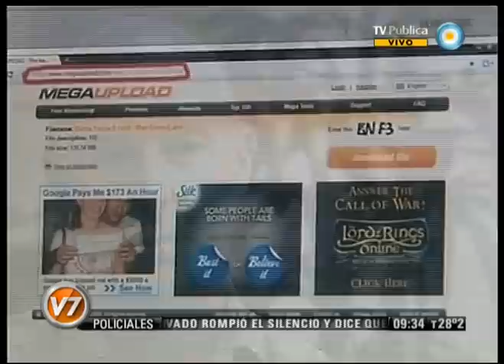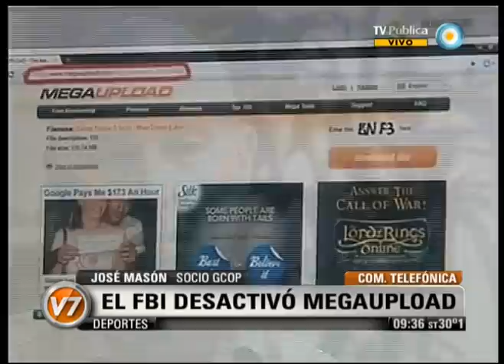Visión Siete: El FBI desactivó Megaupload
Entrevista con José Masón, socio de la cooperativa de software libre GCOP, sobre el operativo contra Megaupload, servicio líder de almacenamiento online, cuyas oficinas fueron allanadas y su sitio desactivado por el FBI, bajo la acusación de violación de copyright y lavado de dinero. Hay siete personas detenidas, miles de damnificados por la pérdida de sus contenidos privados y el grupo Anonymous coordina un ataque páginas oficiales de los Estados Unidos y de grabadoras discográficas. Emitido por Visión Siete, noticiero de la TV Pública argentina, el viernes 20 de enero de 2012.